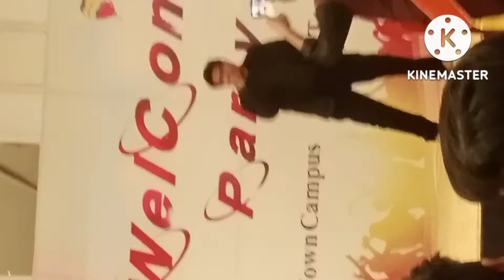WELCOME PARTY Ft CONCORDIA COLLEGE and ducky bhi light in NISHAT HOTEL MALL#concordia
HI GUYS, in this video i am going to share the WELCOME PARTY F.t CONCORDIA COLLEGE.

 Follow ducky bhi light on Instagram
FOLLOW CAMER MAN KHIZZER AZEM ON INSTAGRAM.

                           SIPRA GROUP SUBSCEIBE
Join NBM whats app group for daily updates

OUR  OTHER VIDEOS  LINKS WHICH HELPS YOU MORE
OUR Team member ( M.MOAWIZ SIPRA) Digital Marketer
CEO Bilal Hassan SIPRA qualified from GOVT UNI OF MEDICAL GUJRAT
OUR  WORK
 We Provide knowledge about Earning Money From Google Adsense, How to Earn Money
 Online,education  and authentic informations about education whether it is for inter,or on higher eductional level.it is because we should provide a big support to our youth to become a good citizen. You Can Subscribe to our Youtube Channel .we also provide information about matric,inter and uni exam .Our aim is to push ur youth for online earning .we also tell about part time jobs or business ideas for students .\
                             INFORMATION  IS POWER

Fsc 12th and matric 10th result 2022 check.